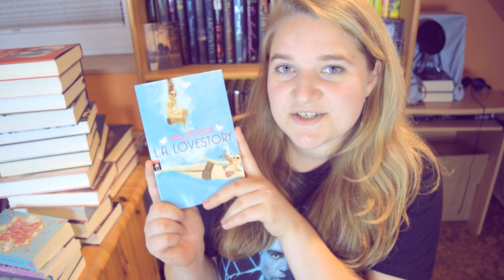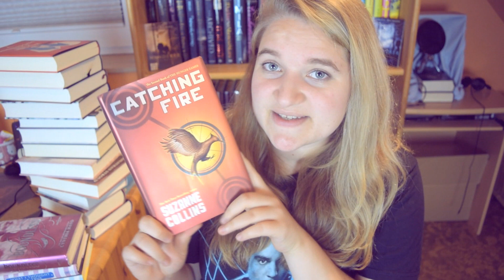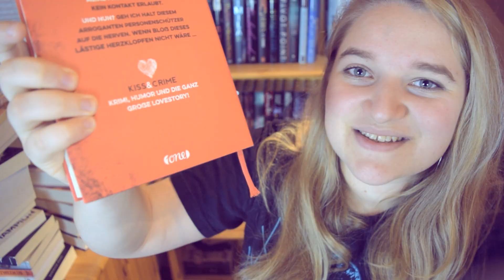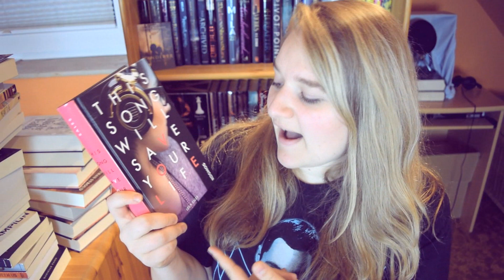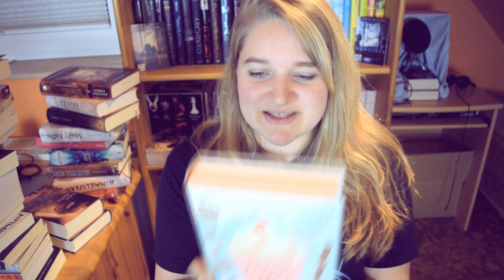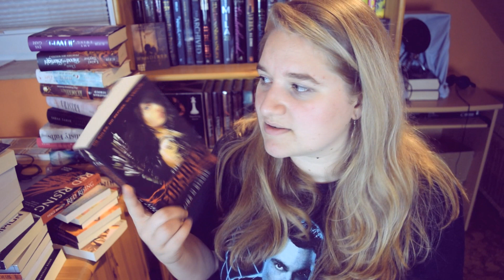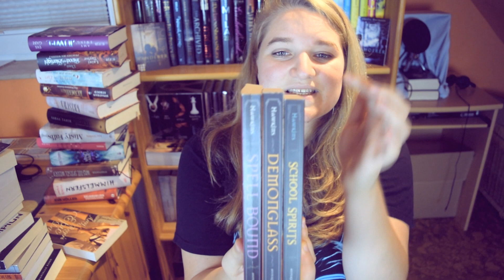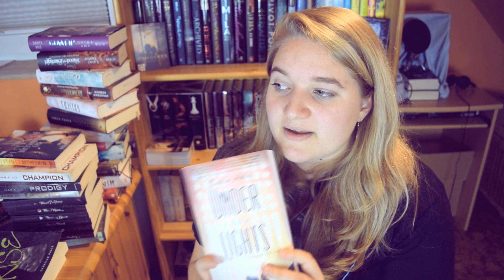NEUZUGÄNGE | Sommer 2015 - 43 Bücher... Ja, läuft. | MsBuchnerd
Die Infobox

Entschuldigt bitte die Mukke... Die ist mal wieder zu laut -_- MEEEH!

L. A. Lovestory
Flirt mit Nerd REZENSIONSEXEMPLAR
Verliebe dich nie in einen Rockstar
Light & Darkness
Das geheime Vermächtnis des Pan
Mein Sommer nebenan (My Life next Door)
Zeugenkussprogramm REZENSIONSEXEMPLAR
This Song will save your Life
Grischa 3
Zwei wie Zimt und Zucker REZENSIONSEXEMPLAR
Days of Blood & Starlight
Das Juwel REZENSIONSEXEMPLAR
The Forsaken
Red Rising
Besser als der beste Plan
Being Sloane Jacobs
Hex Hall
Amy & Roger
Mara Dyer
The Distance between us
Behind the Scenes
Dorothy must die

Mein Equipment